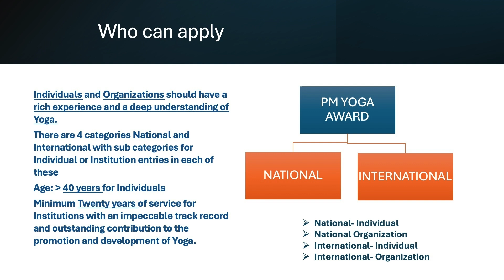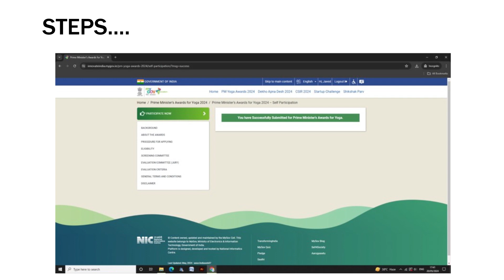PM YOGA AWARDS Eng